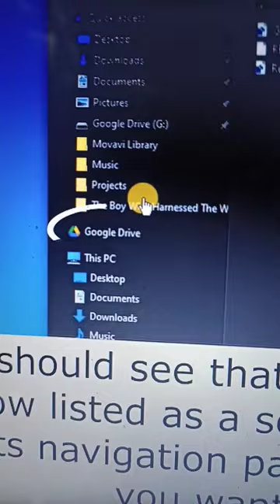How to add Google Drive to File Explorer's sidebar.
1. How to extract zip file
2. How to open and edit registry file
3. Where is the exact path of  "Google Drive for desktop"
4. How to copy full path of folder
5. How to change TargetFolderPath of Google Drive
6. How to run registry file
7. How to make Google Drive as a separate entity in navigation panel of File Explorer